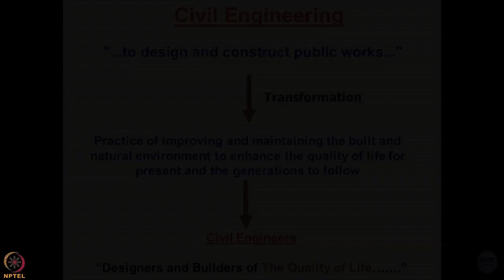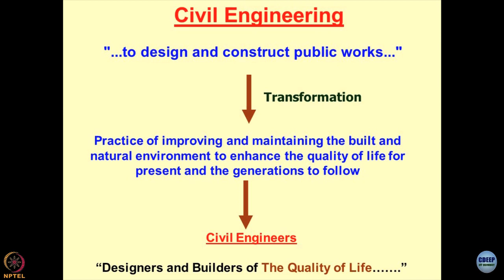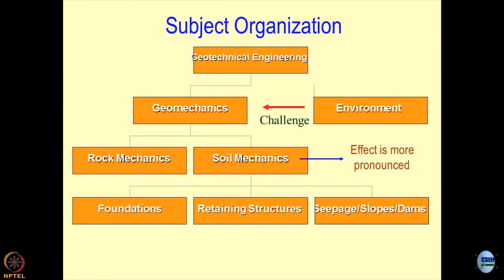Lecture 4: Civil Engineering and Soil Mechanics